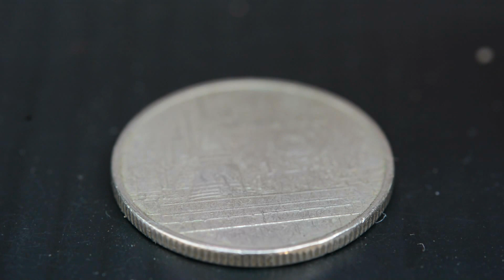4.38ct Unheated Natural Cushion Purple Amethyst Brazil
4.38กะรัต พลอยอเมทิสต์-ดิบ ไม่อบไม่เผา ประเทศ บราซิล
10.2x10.1x6.8 mm / Clarity = VVS พลอยสะอาด